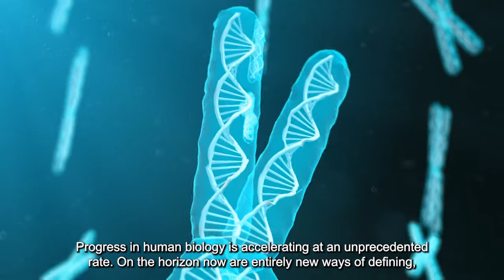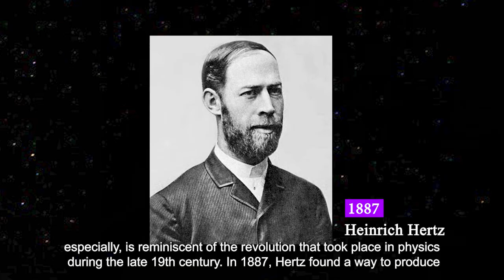The Secret Body: How the New Science of the Human Body Is Changing the Way We Live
By Daniel M. Davis

“A perfect blend of cutting-edge science and compelling storytelling.”—Bill Bryson

A revolutionary new vision of human biology and the scientific breakthroughs that will transform our lives

Imagine knowing years in advance whether you are likely to get cancer or having a personalized understanding of your individual genes, organs, and cells. Imagine being able to monitor your body’s well-being, or have a diet tailored to your microbiome. The Secret Body reveals how these and other stunning breakthroughs and technologies are transforming our understanding of how the human body works, what it is capable of, how to protect it from disease, and how we might manipulate it in the future.

Taking readers to the cutting edge of research, Daniel Davis shows how radical new possibilities are becoming realities thanks to the visionary efforts of scientists who are revealing the invisible and secret universe within each of us. Focusing on six important frontiers, Davis describes what we are learning about cells, the development of the fetus, the body’s immune system, the brain, the microbiome, and the genome—areas of human biology that are usually understood in isolation. Bringing them together here for the first time, Davis offers a new vision of the human body as a biological wonder of dizzying complexity and possibility.

Written by an award-winning scientist at the forefront of this adventure, The Secret Body is a gripping drama of discovery and a landmark account of the dawning revolution in human health.

"A big-picture forecast of how medicine stands on the threshold of a revolution that will radically change all of our lives."
—John Naish, The Times

"This is not a subject that popular writers have ignored, but Davis, a professor of immunology, refreshingly avoids the low-hanging fruit (life extension, designer babies) and digs into the actual science. While acknowledging the many miracles this new science will lead to (most of which will not occur in the immediate future), the author explores what contemporary scientists have learned and how they learned it. . . . Dazzling discoveries in expert hands."
—Kirkus, starred review

“A perfect blend of cutting-edge science and compelling storytelling. Daniel Davis has a rare knack for making complex science comprehensible and thrilling.”—Bill Bryson, author of The Body: A Guide for Occupants